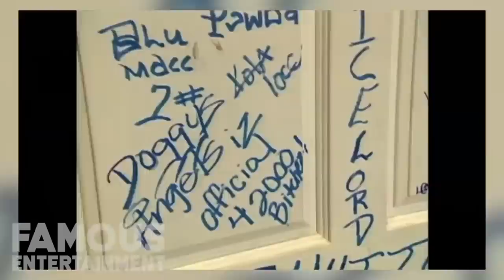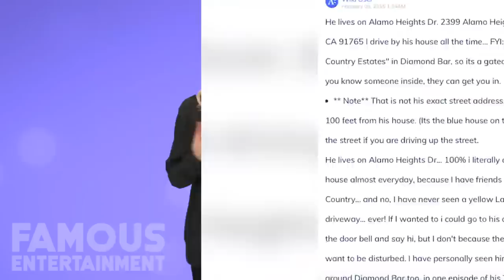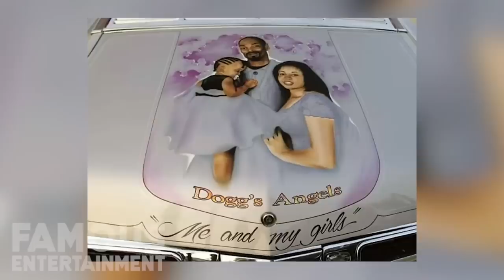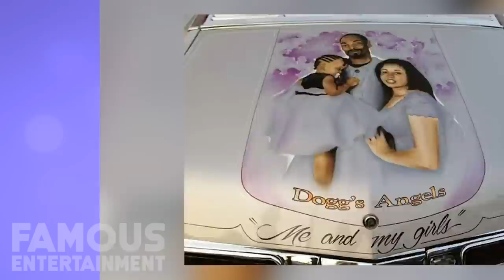Snoop Dogg | House Tour 2020 | Diamond Bar Mansion & Car Collection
Calvin Cordozar Broadus Jr., better known by his stage name Snoop Dogg, is an American rapper, singer, songwriter, producer, media personality, entrepreneur, and actor. This is a tour of the mogul's mega mansion in California.